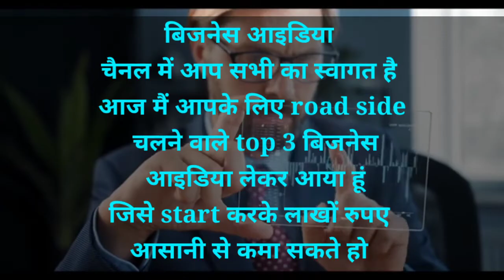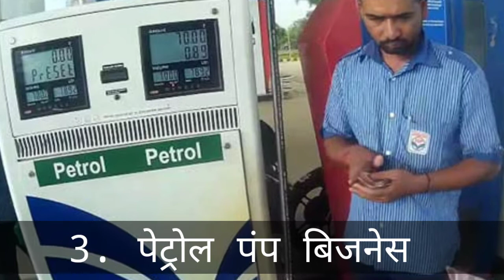road side sabse jyada chalne wala business|| रोड साइड बिजनेस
12 महीने चलने वाला बिजनेस💡

☑️ Search keywords ➡️

बिजनेस आइडिया,रोड साइड बिजनेस आइडिया,रोड के साइड में बिजनेस आइडिया,रोड साइड बिजनेस,रोड साइड बिजनेस इन हिंदी,रोड साइड बिजनेस कौन सा है,न्यू बिजनेस आइडिया,बिजनेस आइडिया इन हिन्दी,सड़क किनारे बिजनेस आइडिया,बिजनेस आइडियाज इन हिंदी,सड़क के किनारे बिजनेस आइडिया,बिजनेस आइडिया शुरू करो लाखों कमाओ,गांव में चलने वाला बिजनेस आइडिया,टॉप 41 बिजनेस आइडिया सबसे चलने वाली बिजनेस,कोनसा बिजनेस शुरू करें,बिजनेस,ग्रोसरी बिजनेस,बेस्ट बिजनेस,होलसेल बिजनेस,कार बाजार बिजनेस